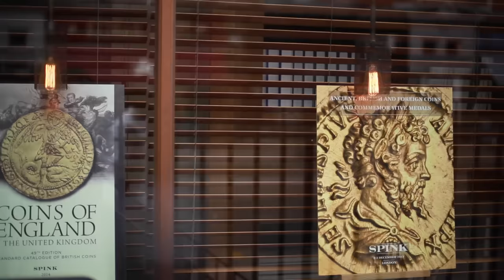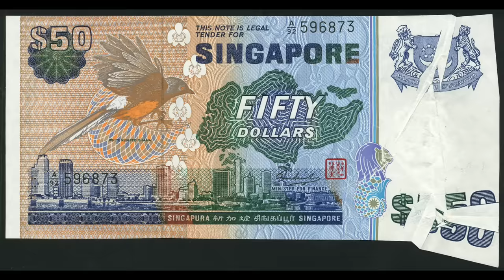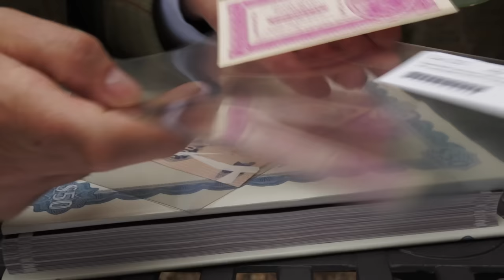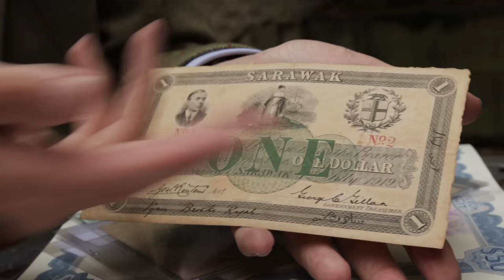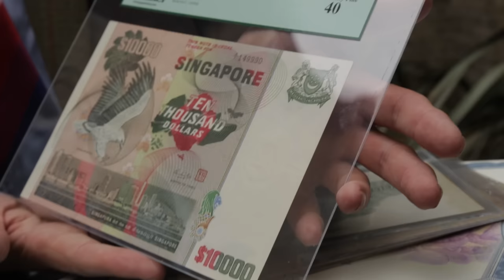Spink Auctions at the International World Stamp Exhibition in Singapore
Spink is proud to announce that we are the key sponsor and official auctioneer of the International World Stamp Exhibition to be held in Singapore on the 14th – 19th August 2015. During this incredible event we will be holding a series of prestigious sales offering items of the highest quality and calibre.